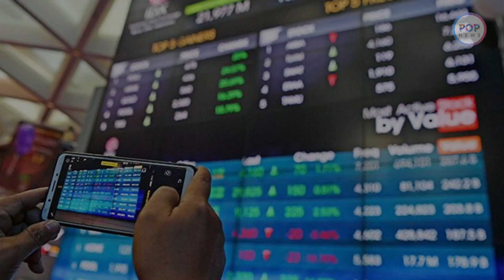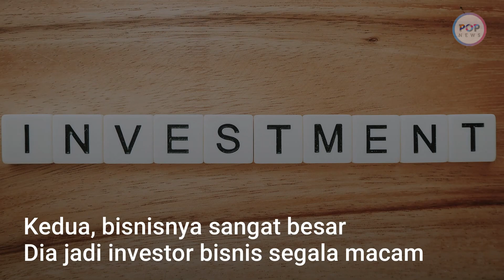Hard Gumay Prediksi Artis Inisial R Akan Beli Stasiun TVHard Gumay menerawang masa depan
Hard Gumay, pria indigo kembali membocorkan pandangan mengejutkan. Sebelumnya, Hard Gumay dikenal karena beberapa pandangan masa depannya terbukti benar.

Terbaru, Hard Gumay mengungkap pandangannya lagi tentang kejadian yang akan terjadi di dunia entertainment ke depannya.

Kali ini, Hard Gumay membocorkan pandangannya kepada Indra Bekti saat diundang sebagai bintang tamu di kanal YouTube VDVC Seleb.